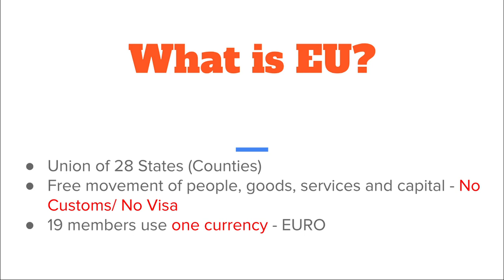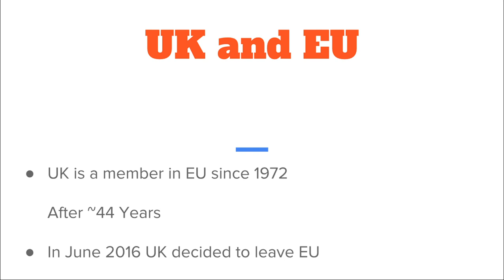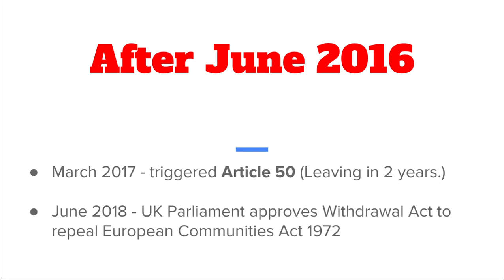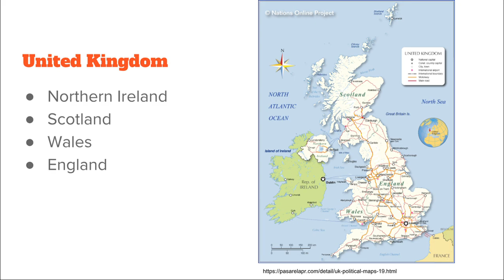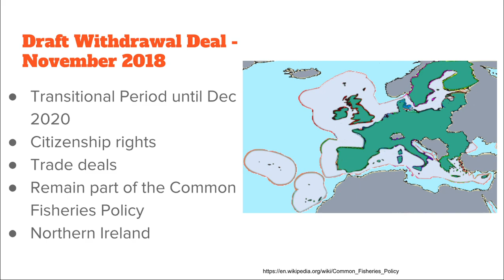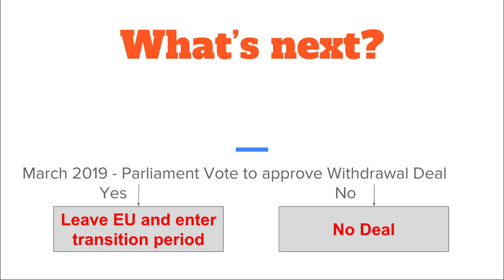What is Brexit? in Tamil